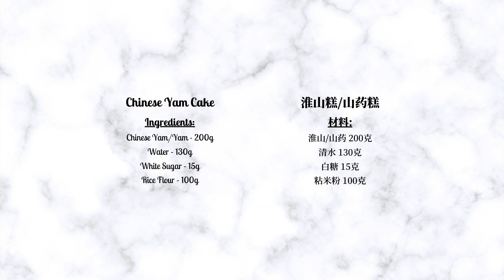Chinese Yam Cake 淮山糕/山药糕 - neither hard nor soft, taste very light, very good pastry 不硬不软 味道很清淡 挺好糕点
Chinese Yam Cake_Ingredients:
Chinese Yam/Yam - 200g
Water - 130g

Chinese Yam/Yam 200g: (*Use gloves to peel to prevent skin allergies*)
1. wash it + peel + wash well
2. cut into pieces + wash it again
3. put on a plate
4. prepare a pot + bring the water to a boil on high heat
5. put the yam and steam for 15mins on high heat

1. (in the blender) pour in Chinese Yam + Water 130g + White Sugar 15g
2. blend into puree + pour it out
3. add Rice Flour 100g to stir well
4. prepare a container + pour in some oil to apply to prevent sticking
5. pour in powder slurry + flatten + shake a few times
6. prepare a pot + bring the water to a boil on high heat
7. put the container in the pot and steam for 25mins on high heat
8. let it cool + demould + cut into pieces

淮山糕/山药糕_材料：
淮山/山药 200克
清水 130克
白糖 15克
粘米粉 100克

淮山/山药 200克: (*带手套削皮防治皮肤过敏*)
1. 洗一下 + 削皮 + 洗干净
2. 切块 + 再洗一下
3. 放在一个盘子里
4. 准备一个锅 + 锅中开大火水烧开
5. 放入淮山/山药开大火蒸15分钟

1. (搅拌机中) 倒入淮山/山药 + 清水130克 + 白糖15克
2. 搅拌成泥状 + 倒出来
3. 加入粘米粉100克搅拌均匀
4. 准备一个容器 + 倒入适量的油涂一下防粘
5. 倒入粉浆 + 摊平 + 震荡几下
6. 准备一个锅 + 锅中开大火水烧开
7. 放入容器开大火蒸25分钟
8. 放凉 + 脱模 + 切块即可